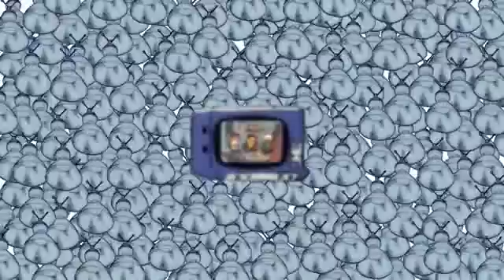キチガイレコード戰慄のメドレー ～お許しくだ祭2013～【チャー研合作】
ニコニコから転載。